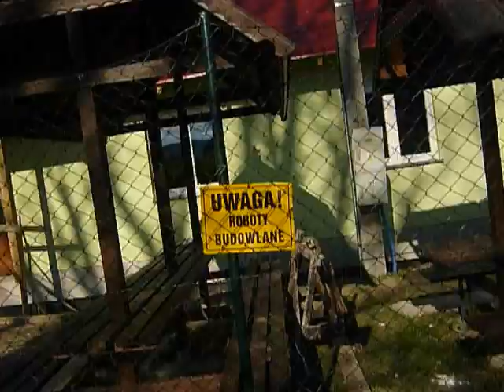Starkowska świetlica już pod dachem- 25 kwiec. 2012 rok..MOV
JESZCZE MIESIĄC TEMU SWIETLICA W STARKOWIE "WYSTAWAŁA" PONAD FUNDAMETY DO WYSOKOŚCI OD KTÓREJ ZACZYNA SIĘ ZAKŁADANIE WIĘŻBY DACHOWEJ I NASTĘPNIE POŁOŻENIA DACHU. NA JAKIM ETAPIE BUDOWY JEST ŚWIETLICA DZISIAJ CHCĘ POKAZAĆ NA TYM FILMIKU. POSTĘP PRAC BUDOWLANYCH MOŻNA PORÓWNAĆ OGLADAJĄC POPRRZEDNI FILMIK PT. JAK ZMIENIA SIĘ STARKÓW.NAPEWNO WIDAĆ JAK  BARDZO POSUNĘŁY SIĘ PRACE.WYPADA TYLKO POGRATULOWAĆ I WYKONAWCOM I GOSPODARZOWI WSI.